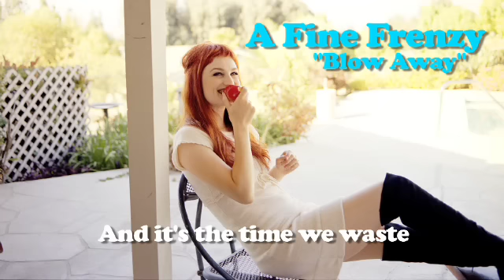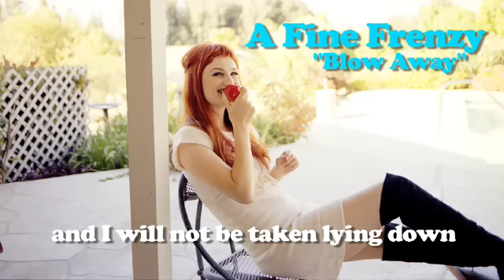A Fine Frenzy - Blow Away (Lyrics Video)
Blow Away (Lyrics Video)